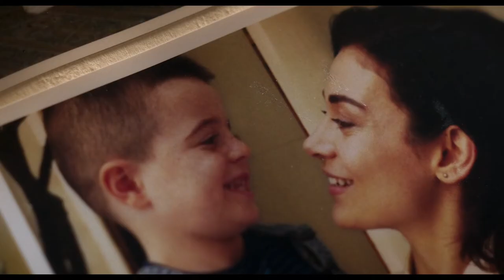Made in Italy (2020) | Official Trailer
Directed by James D'arcy

Starring Liam Neeson, Michael Richardson and Valeria Bilello.

A bohemian artist who travels from London to Italy with his estranged son to sell the house they inherited from his late wife.